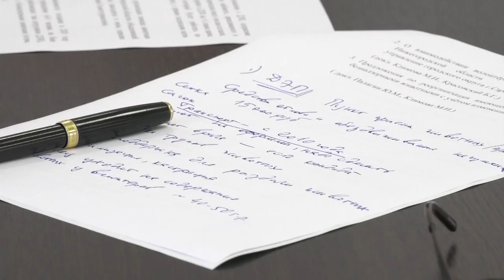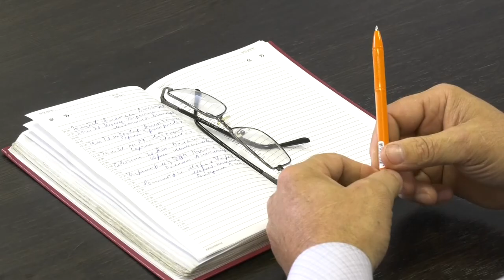Что будет с безнадзорными животными?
Новые правила отлова и содержания безнадзорных кошек и собак обсудили на совещании в городской администрации. Свои предложения высказали представители службы отлова, Госветуправления и волонтёры приёмника для бездомных животных.